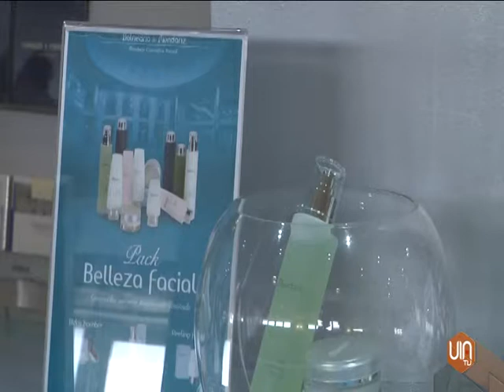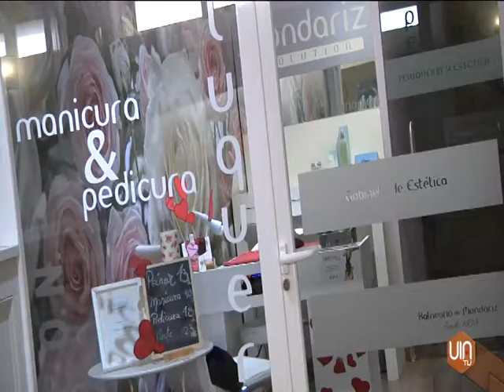Reconocimiento a la cosmética del Balneario de Mondariz